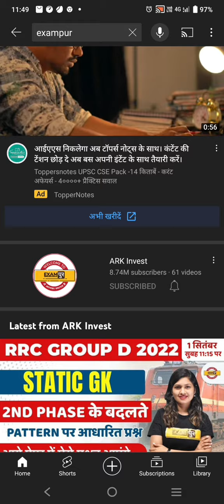exampur channel hack प्लीज भाई आप log सपोर्ट किजिए